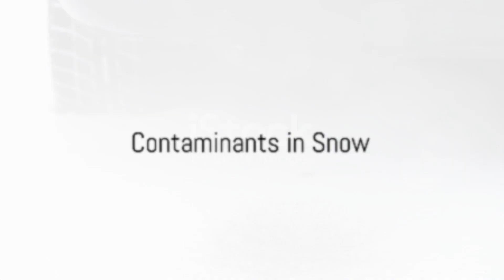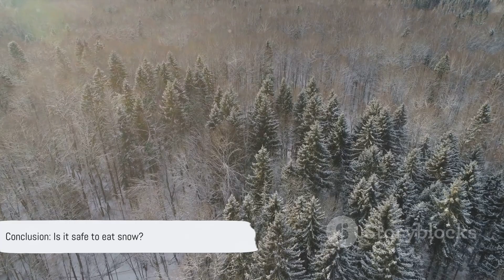Is It Safe to Eat Snow?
From little flurries to full-scale blizzards, it’s not unusual for snow to fall come winter. During the cold weather months, some folks like to share recipes for how to make snow ice cream and other treats that use fresh powder as a base, adding milk, sugar, and toppings.
Obviously, no one is recommending anyone scoop up a bowlful of snow idling on the side of the road, full of salt, muck, and other unpleasantness. But it does beg the question: Is any snow actually safe to consume?
While you may assume snow that’s freshly fallen and collected in an undisturbed area—even a cup set out for that purpose—is free of any contaminants, don’t be so sure. According to meteorologist Mary Scarzello Fairbanks, who spoke with Prevention in 2021, snow isn’t all that pristine. It’s formed when water droplets freeze around some dust or debris in the air, forming an ice crystal that continues to collect water vapor and form a snowflake.
When it falls, it will also collect things hanging in the air, including dirt, soot, and even bacterial particles. Depending on the region, snow could also contain sulfates, nitrates, formaldehyde, mercury, or pesticides. If it’s windy, snow could even mix with dirt kicked up from the soil before settling. A 2015 study published in the journal Environmental Science: Processes & Impacts even demonstrated how snow could mix with gasoline exhaust. This all means that, theoretically, your snow ice cream could have some pretty disgusting “toppings.”